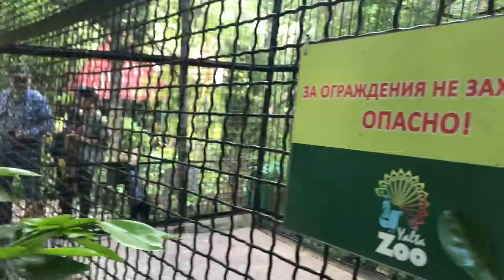Утро в СКАЗКЕ -Попугай Макс.Львенок Амадей и другие малыши